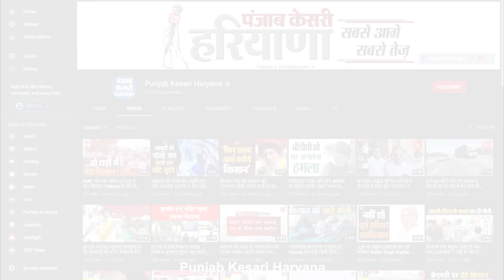मुस्लिम समुदाय में फैला डर का माहौल, तो हिंदुओं ने साथ देकर पेश की भाईचारे की मिसाल